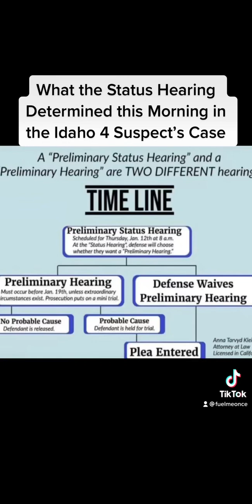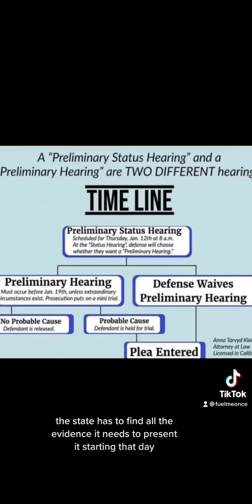The Idaho 4 Suspect Won’t Have a Preliminary Hearing Until June!!